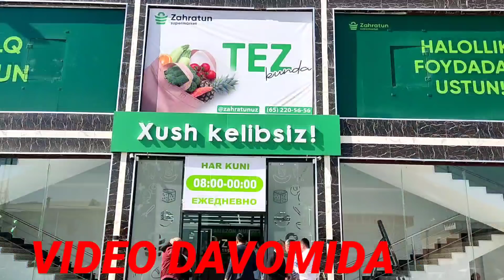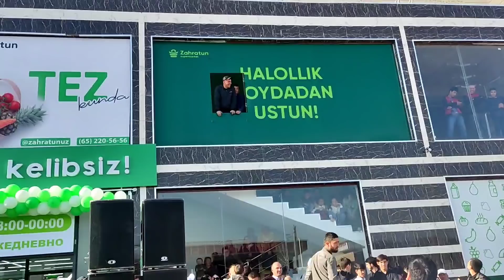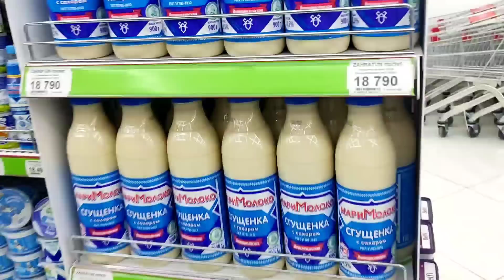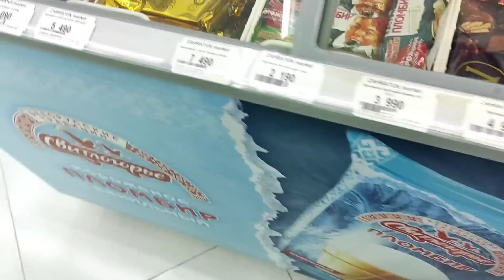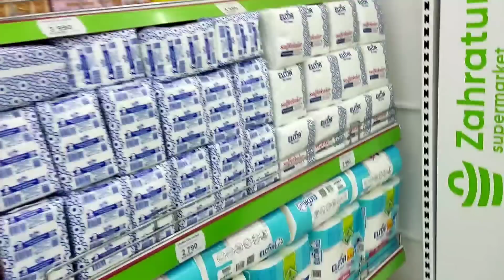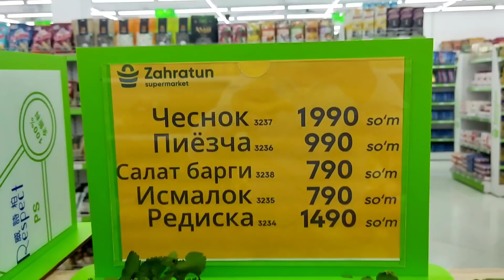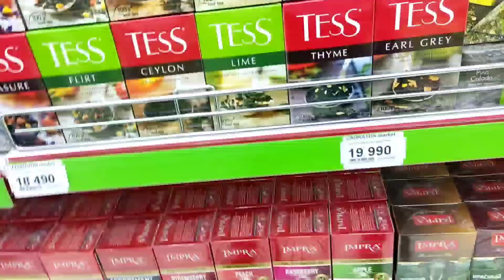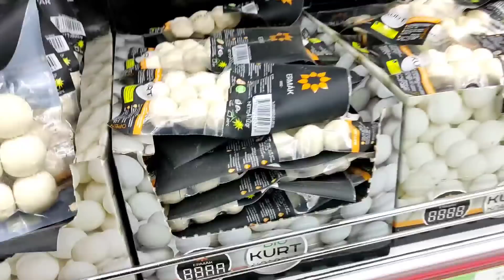BUXORO VILOYAT JONDOR TUMAN ZAHRATUN SUPER MARKET OCHILISH MAROSUMI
ZAXRATUN OCHILISH MAROSUMI MAGAZINNI ICHINI HAM VIDEO QILDIK KOʻRIB BAHO BERASILAR